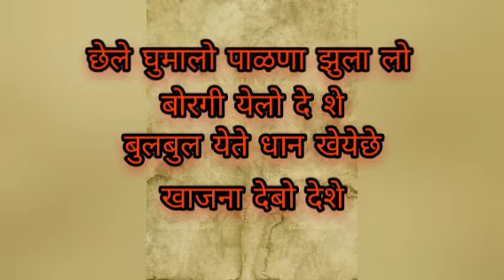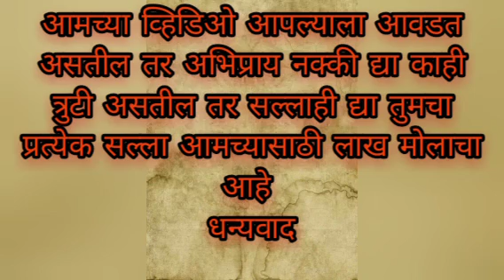Marathahistory मराठ्यांची दहशत- बंगाली माता म्हणते बाळा झोप नाहीतर मराठी येतील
बंगालमध्ये अनेक अंगाई गीतं मध्ये बाळांना झोपी घालण्यासाठी तेथील आया ह्या मराठ्यांचा उल्लेख करून आपल्या बाळाला भीती दाखवून झोप असे म्हणत असत त्याची ही गोष्ट आहे👏👏👏👏

sambhaji Maharajanchya hatyecha badala,
छत्रपती शिवाजी महाराज व छत्रपती संभाजी महाराज यांच्या इतिहासावरील विविध व्हिडिओ पाहण्यासाठी खालील लिंक वर क्लिक करा

आमच्या युट्यूब चैनलला सबस्क्राईब करा व्हिडिओ आवडल्यास शेअर करा